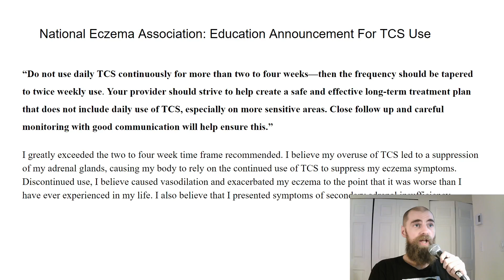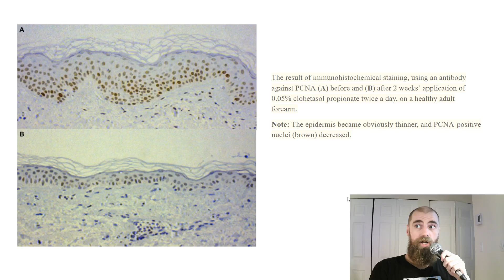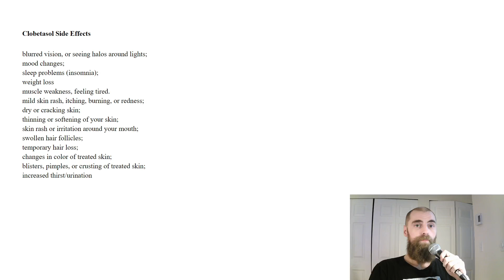Itchy Dan - 1 - Topical Steroid Withdrawal & Atopic Dermatitis